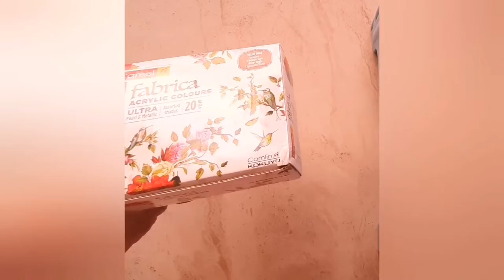Unboxing these colours and Pen Brush that I got from Amazon|Camel Acrylic Colours|Generic Brush Pen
Unboxing these 20 Shades of Camel Fabrica Acrylic Colours Ultra Pearl and Metallic Water Colours
And Generic Water Brush Pen Set of 3
That I got from Amazon!!

Links for both of these are given below!

Camel Fabrica Acrylic Colours -

Generic Water Brush Pen -

Unboxing these colours and Water Pen Brush  that I got from Amazon | Camel Fabrica Acrylic Colours | Pearl and Metallic Water Colours | Water Colours | Generic Water Brush Pen  | Pen Brush | Water Colour Brush | Amazon Unboxing | Amazon package |

Camel water colours Unboxing
Water Brush Pen
Water Brush Pen Unboxing
Water Brush Pen painting
Acrylic Colours painting
Acrylic colours